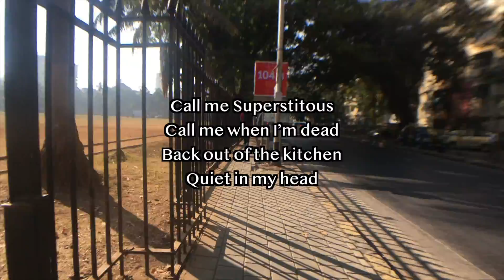Song A Day Challenge Day 9